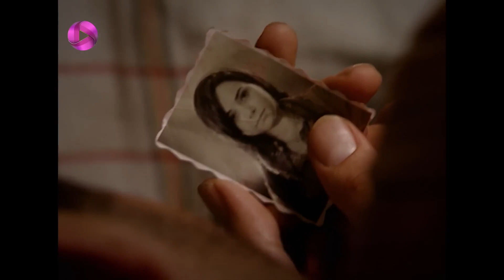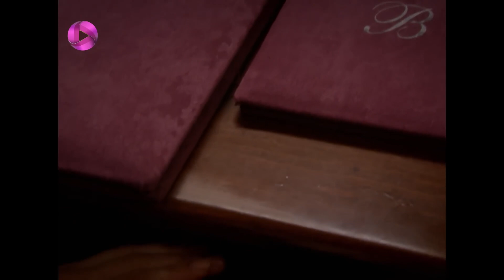Emaarate Sarab - Episode 09 - سریال عمارت سراب – قسمت 9 - ورژن 90دقیقه ای - دوبله فارسی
سریال عمارت سراب – قسمت 9 - ورژن 90دقیقه ای - دوبله فارسی

بعد از اینکه گلی هالیده را سر میز شام راه نمی دهد هالیده او را تهدید می کند که از مزرعه بیرونش می کند. مظفر با هالیده مشورت می کند و به او می گوید تصمیم گرفته از گلی خواستگاری کند. هالیده با اینکه با این موضوع مخالف است ولی نمی تواند با مظفر مخالفت کند. رمضان از حافظ کینه به دل گرفته و به دنبال فرصتی برای انتقام است. مظفر یکی از زیباترین لباسهای مجلسی همسرش را به گلی هدیه می کند و از او خواهش می کند لباس را بپوشد. رمضان به همسایه های حافظ می گوید که به خانه ی او می رود و با خود مشروب بهمراه دارد. او به همه می گوید حافظ مرد با ایمانی نیست و اهل مشروب و چشم چرانیست. بعد از اینکه حافظ کاملا مست می کند، رمضان در خانه اش را باز می کند و همه ی همسایه ها او را پای بساط مشروب می بینند و حافظ را کتک مفصلی می زنند. رمضان هم بدین ترتیب انتقامش را از او می گیرد. مظفر گلی را برای صرف شام به رستوران می برد و به او پیشنهاد ازدواج می دهد ولی .

خلاصه داستان سریال عمارت سراب
مظفر، صاحب یک مزرعه ی بزرگ در آبادی است و بسیار ثروتمند می باشد. او با خواهر و خواهرزاده اش زندگی می کند. گلی و کمال، دختر و پسر جوانی هستند که در کارخانه او  کار می کنند و عاشق همند. مظفر بعد از یک سفر طولانی برگشته و سعی دارد همه ی کارها را روبراه کند. او در یکی از رفت و آمدهایش به کارخانه گلی را میبیند و از شباهت او به همسرش که از دنیا رفته، خیلی متعجب مي شود. تقدیر گلی و کمال بر اثر این اتفاق کاملا تغییر می کند و این شروع ماجراست ...